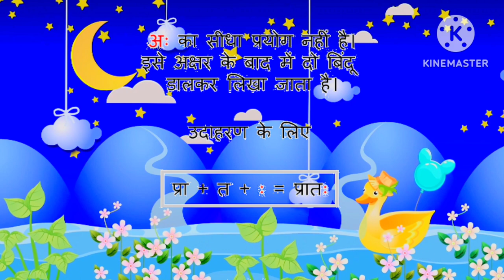अ से अनार आ से आम, हिंदी वर्णमाला, अआइईउऊ,क से कबूतर, a se anar aa se aam, हिंदीस्वरब्यंजन